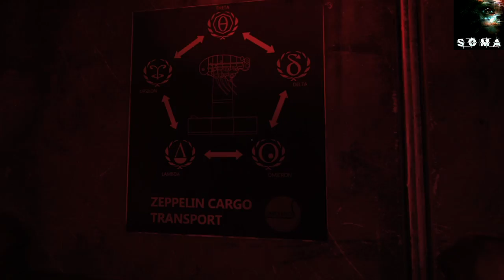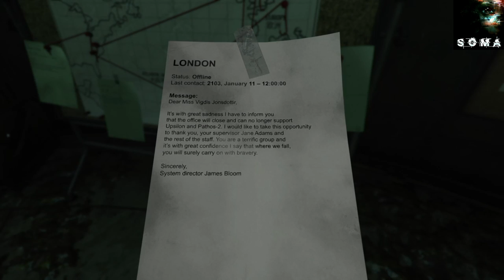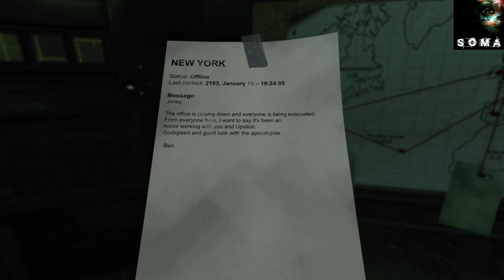Soma Ep 2 || WE FOUND CARRRLLL!!!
We find Carl in this new episode of couch combat.
featuring : cracherpro